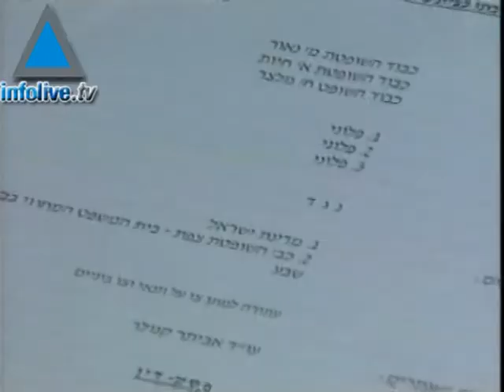OLMERT'S TRIAL MAY BE DELAYED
Fallen Prime Minister Ehud Olmerts corruption trial may be postponed by up to three months. Jerusalem District Prosecutor Eli Abarbanel called for the delay after the Deputy District Prosecutor Uri Korev was put on forced vacation after calling the judges donkeys. Abarbanel said Korev knows the smallest details of the case, and that it would be foolish to continue without him. Olmerts lawyers said they saw no reason why the trial should be delayed.